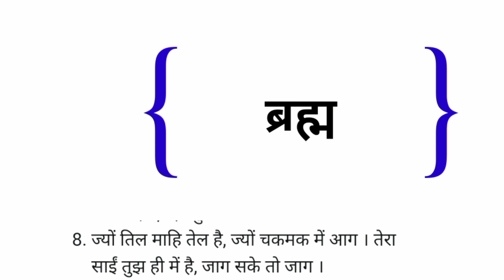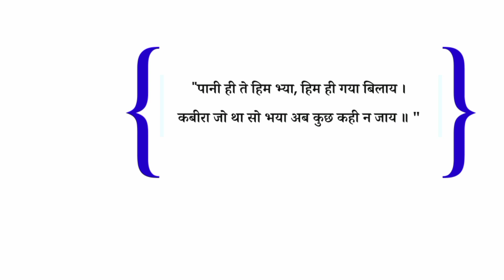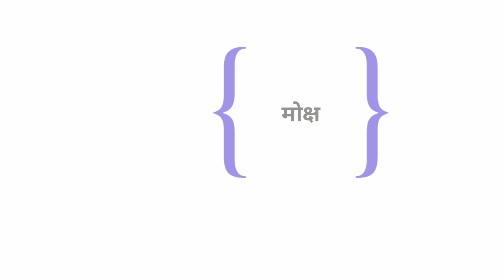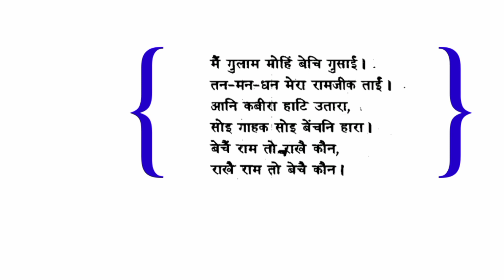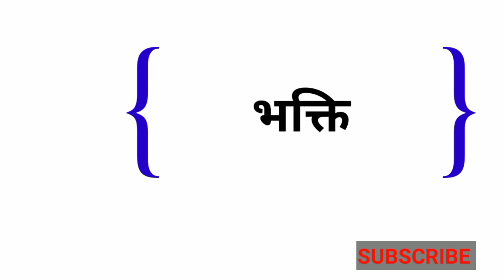कबीर का दर्शन|भक्ति काव्य|हिंदी भाषा और साहित्य का इतिहास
कबीर का दर्शन|भक्ति काव्य|हिंदी भाषा और साहित्य का इतिहास|जीव | ब्रह्म|माया| जगत| मोक्ष |राम| भक्ति|

Kabir ka darshan|History of Hindi literature|bhaktikal|